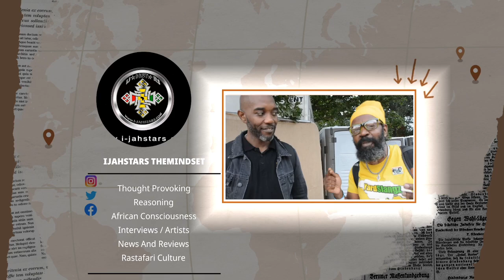Ras Michael Nyabhingi Elder Say He's Rasta & Christian !!!